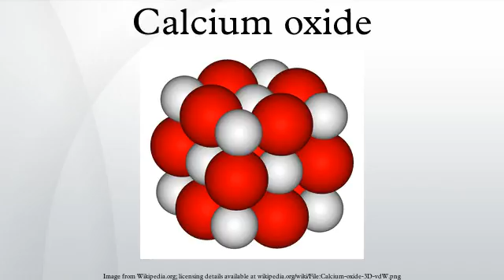Calcium oxide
Calcium oxide (CaO), commonly known as quicklime or burnt lime, is a widely used chemical compound. It is a white, caustic, alkaline, crystalline solid at room temperature. The broadly used term "lime" connotes calcium-containing inorganic materials, in which carbonates, oxides and hydroxides of calcium, silicon, magnesium, aluminium, and iron predominate. By contrast, "quicklime" specifically applies to the single chemical compound calcium oxide. Calcium oxide which survives processing without reacting in building products such as cement is called free lime.
Quicklime is relatively inexpensive. Both it and a chemical derivative (calcium hydroxide, of which quicklime is the base anhydride) are important commodity chemicals.